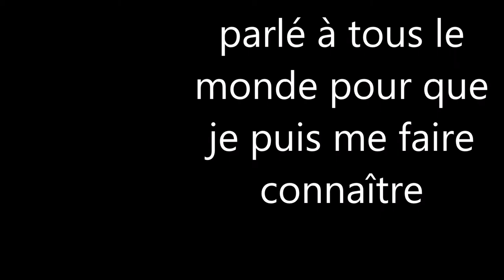hearthstone vidéo 6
je fait ma revanche de la défait que j'ai subi.